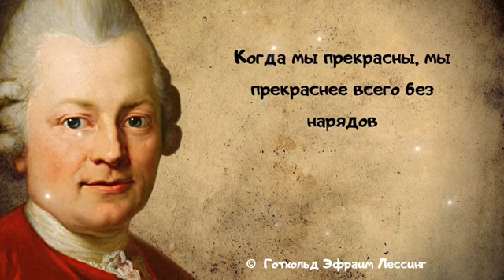Мудрые и проницательные слова Готхольда Эфраима Лессинга.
Брехта Лессинг Готхольд Эфраим (1729 – 1781 гг.) Немецкий критик и драматург. В XVIII в. вместе с И.В. Гёте и Ф. Шиллером стал творцом золотого века немецкой литературы. Родился 22 января 1729 г. в Каменце (Саксония) в семье лютеранского пастора. В 1746 г. поступил на богословский факультет Лейпцигского университета, но увлечение античной литературой и театром оставляло мало времени для богословских штудий. Активно участвовал в работе театральной труппы, основанной актрисой Каролиной Нейбер, которая впоследствии поставила первое его драматическое произведение —комедию «Молодой ученый». Следующие три года Лессинг провел в Берлине, стараясь заработать на жизнь пером. Он преуспел как критик и литератор, некоторое время издавал ежеквартальный журнал по проблемам театра, писал критические статьи для «Фоссише цайтунг», переводил пьесы и создал ряд оригинальных драматических произведений.